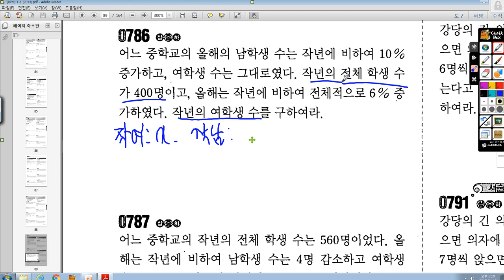중1-1 RPM 05 일차방정식 786번